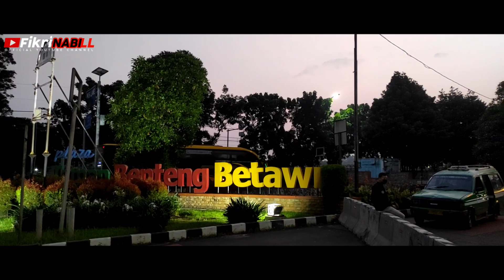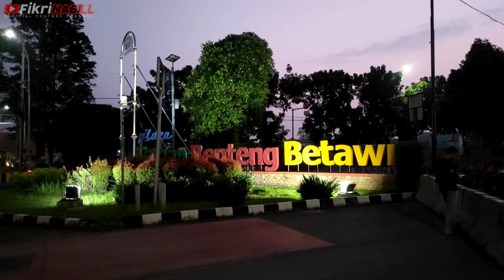SPOT HUNTING BUS TERBAIK DI TANGERANG ⁉️ MOMENT BERTEMU MUJI JAYA MAS BAGUS XTRAMZ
Hallo temen² semua berjoa kembali dengan saya Fikri Nabill. pada tanggal 10 Juni 2021 kemarin ya saya hunting angkatan pagi di taman benteng betawi yg letaknya di tangerang. Nah pada saat itu juga ada moment spesial bertemu armada muji jaya mas Bagus XTRAMZ yg semakin mboiss armadanya.
penasaran seperti apa videonya? Simak videonya sampai tuntas yaa..

Terima Kasih..🙏

Note : Mohon maaf bila ada salah perkataan atau penulisan dalam video tersebut🙏